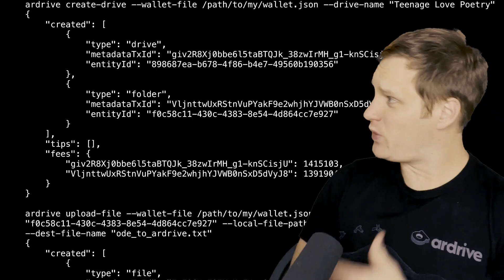ArDrive CLI Rap | Arweave Bars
The ArDrive Command Line Interface will greatly increase your permaweb powers.

Lyrics:

You can use ArDrive to archive any database
With the CLI, Command Line Interface
A new application that helps with automation
And wallet interaction, with that .json notation
And hey we know bulk actions are sweet
Like carrying all your groceries or brushing all your teeth
At once, the CLI monitors network health
If you haven’t used it yet you can try it for yourself
The sharpest tools for developers and coders
You can upload every file from a target folder (at once)
Read and Write, even fetch metadata
With few quick commands you can generate a
solution in addition to the web UI
You can monitor congestion on the mempool every night
Fee boosting for important transactions
The ArDrivce CLI got the permanence happening